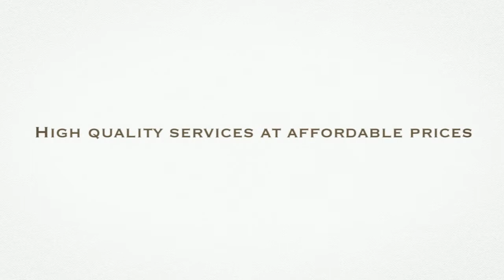The Cryo Spa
Specializing in Fibromyalgia, Chronic Pain, Depression, Back Pain, Cryo Spa and more!